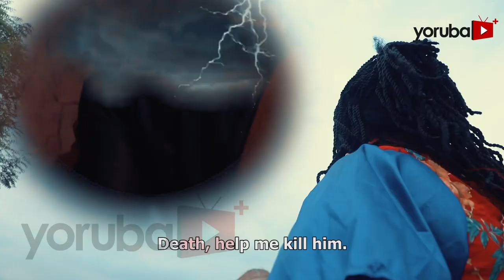Alakija The God Mother Yoruba Movie 2023 | Official Trailer | Now Showing On Yorubaplus